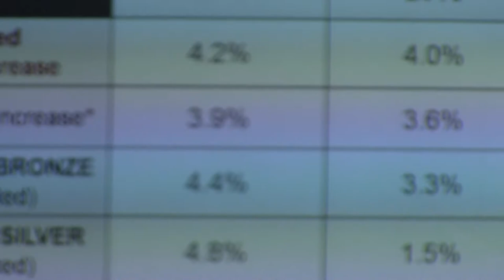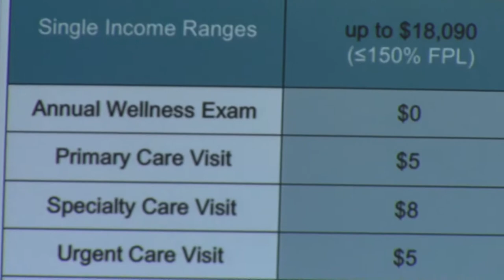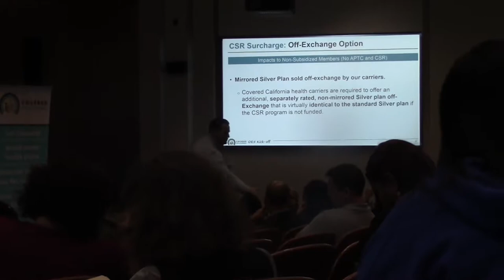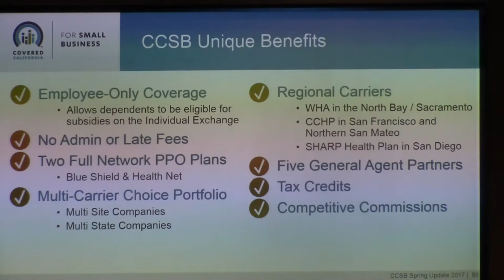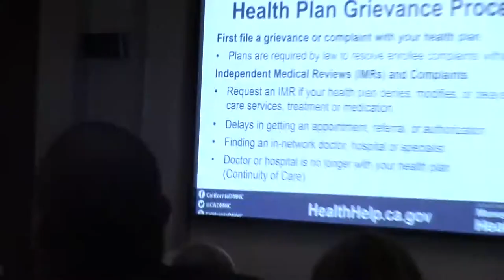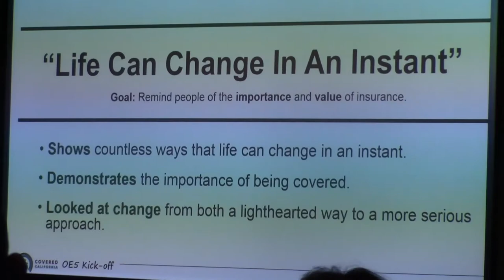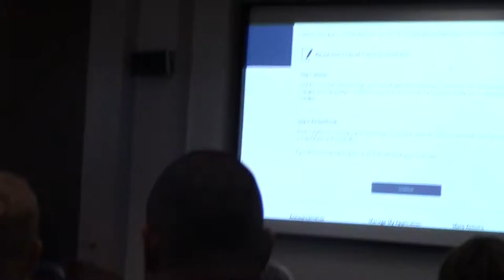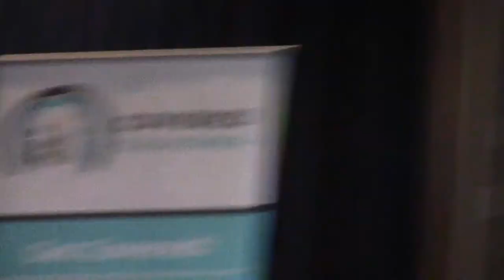Coveredca 2018 launch at 505 Van Ness San Francisco 9 15 2017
Covered CA launch 2018 at
505 Van Ness Ave
san francisco